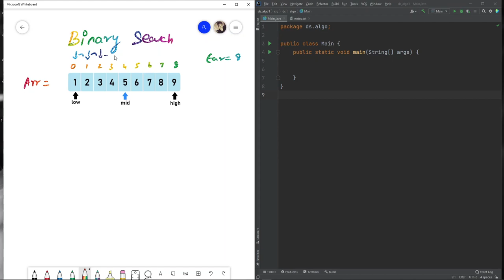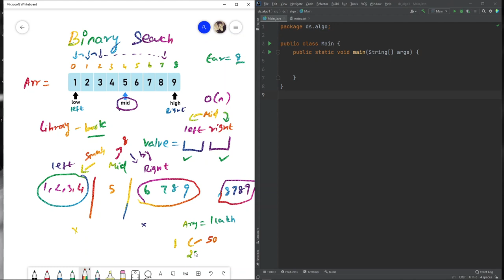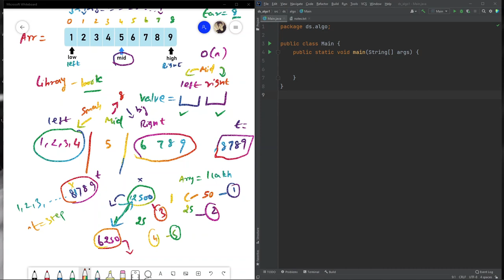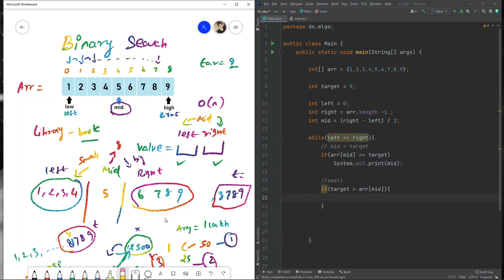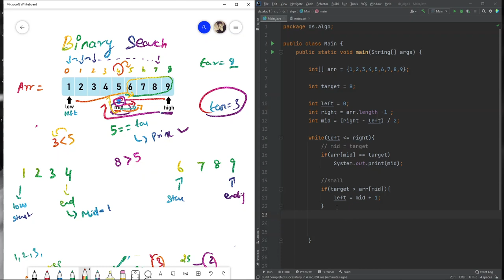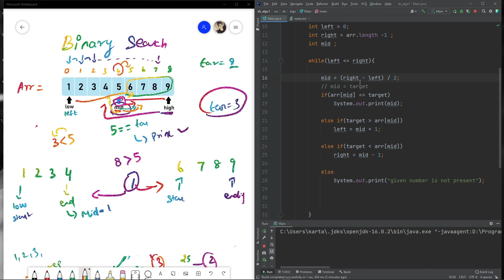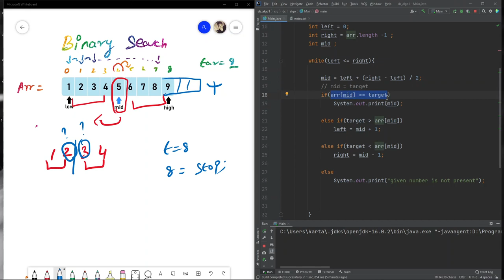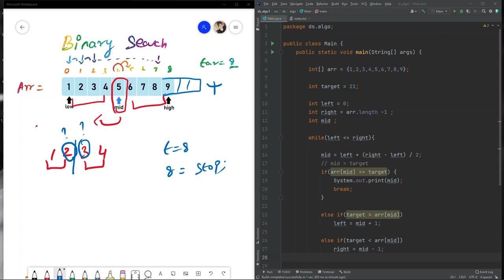Find the Target using Binary search Concept | Interview question answers | Explained in detail